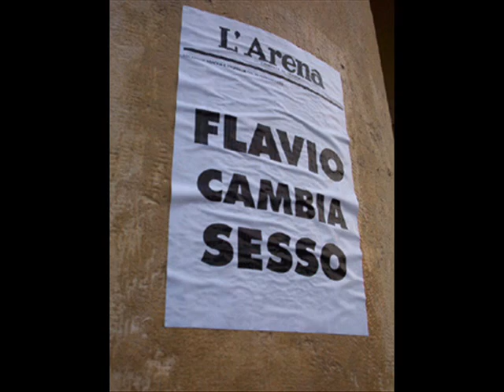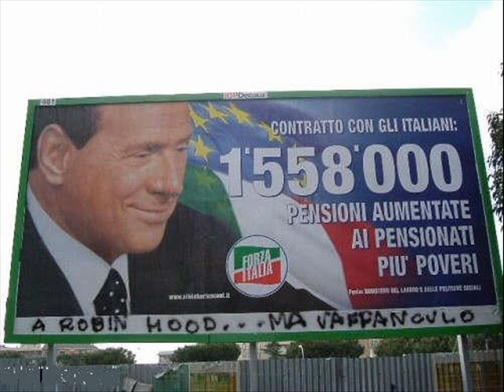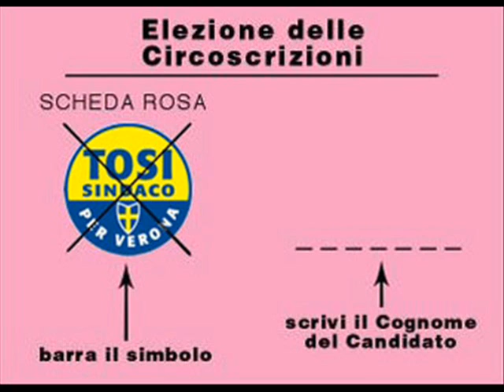Tosi is burning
Sulla scia di Frangetta e dei Sentenziosi.
Il video è composto da immagini rigorosamente from Google e da voce rigorosamente from Flavio Tosi (presa dal suo filmato elettorale).